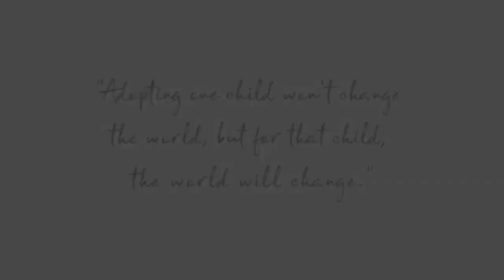Carton video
Animated Short Film I No Copyright